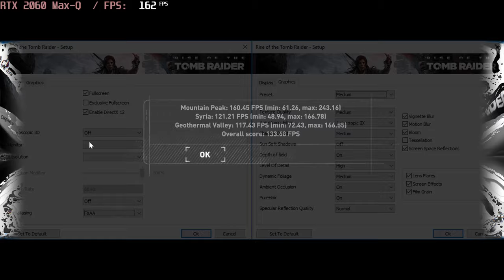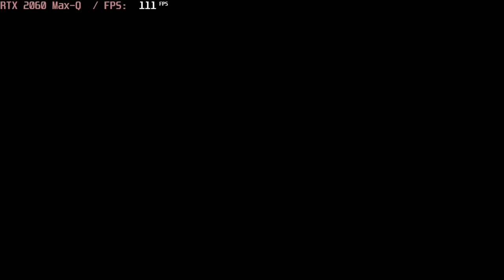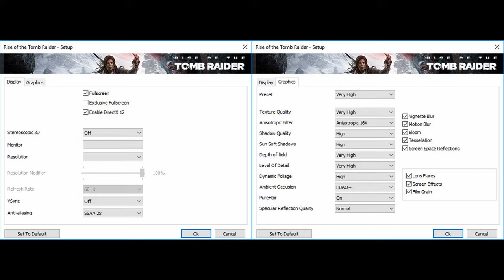🎮 NVIDIA GeForce RTX 2060 Max-Q - Rise of the Tomb Raider gameplay benchmarks (1080p)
💻 Test Configuration:
• 16 GB RAM
• External Monitor

✅ LaptopMedia.com